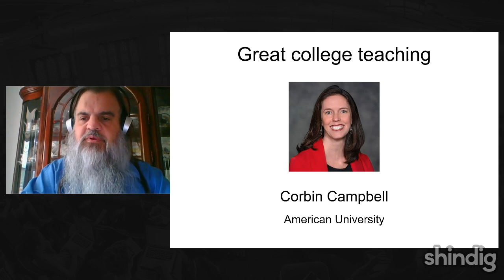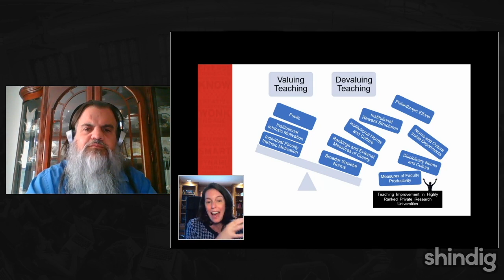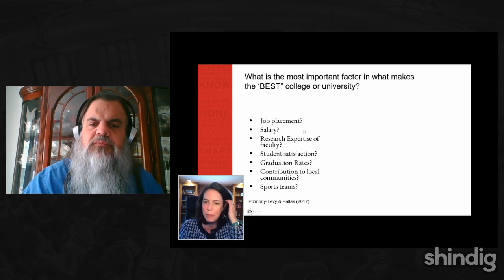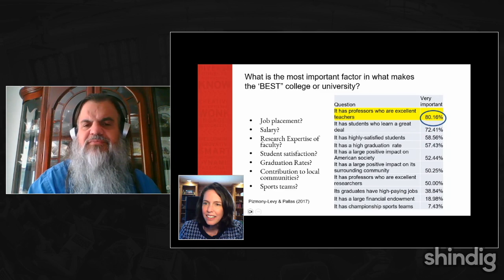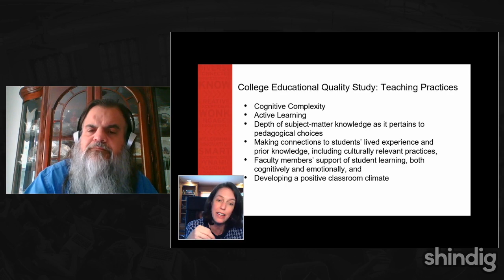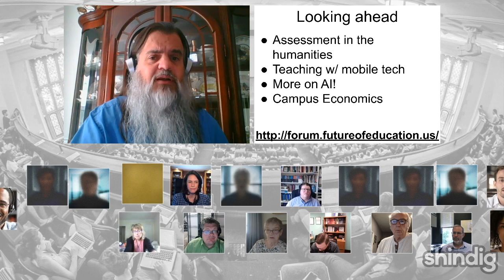Supporting great university teaching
This week the Future Trends Forum is delighted to host a scholar researching that perennial question, American University professor and academic dean Corbin Campbell, author of Great College Teaching (Harvard University Press).